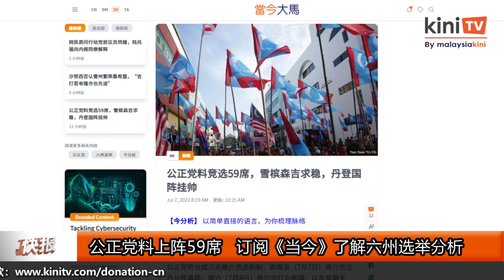《Kinitv快报》喊告安努亚！林吉祥否认涉513；雪州繁荣因靠近隆市？沙努西挨批 - 2023年7月7日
《Kinitv快报》喊告安努亚！ 林吉祥 否认涉513；雪州繁荣因靠近隆市？ 沙努西 挨 张玉刚 批评； 马华 断然拒绝加入国盟！更多详情尽在 @KiniTV 中文频道 快报 ！主播：许国荣 - 2023年7月7日

➤【广告】摄取高嘌呤食物例如：动物内藏、鸭肉、江鱼仔、贻贝、汽水等, 将提高患上痛风症及尿酸结石的风险。尿液硷化剂 Ural®可帮助您降低尿酸水平及缓解痛风。欲知更多详情，浏览